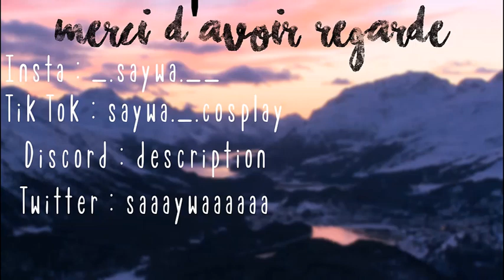Trop de révélations j'ai pas suivis T-T - FLY : Forever Loving You (Evan)